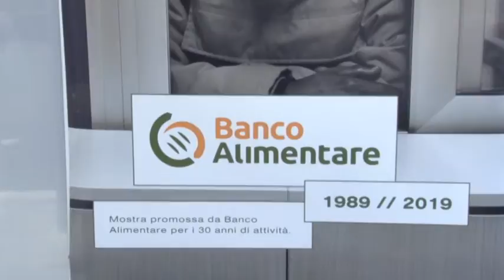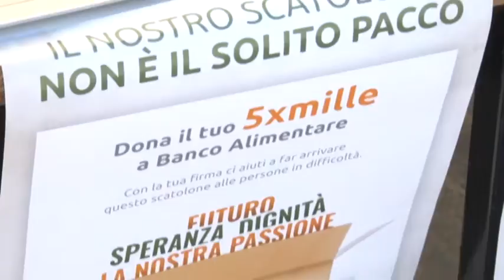Il Banco alimentare Abruzzo-Molise compie trent'anni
Questa mattina in piazza Salotto a Pescara taglio del nastro della mostra fotografica per i 30 anni del Banco Alimentare Abruzzo-Molise. Tante le iniziative organizzate per celebrare l'evento